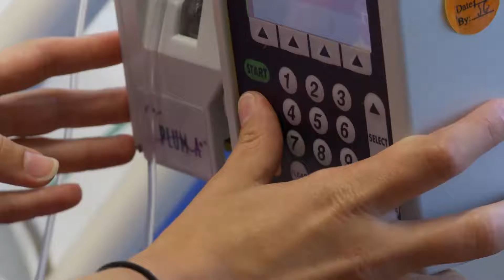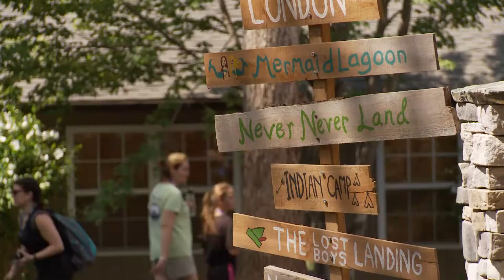Carolina Impact: Camp CARE